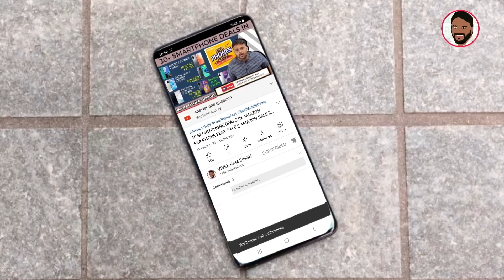REALME 9 PRO PLUS - EXPECTED SPECIFICATION, PRICE & INDIA LAUNCH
नमस्ते ‌दोस्तों, TECHNO VEXER के नए विडीयों में आपका स्वागत है, दोस्तों Realme 9 Pro Plus के बारे में जानना है तो ये विडीयों अंत तक देखें |

Friends You also  can follow me on:
दोस्तों यहां आप मुझे फाॅलो भी कर सकते हैं:

धन्यवाद